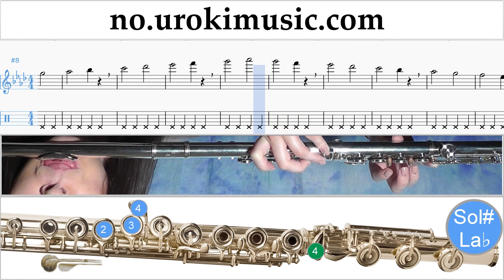Lær å Spille Fløyte Miley Cyrus - Malibu Melodi Trening Del#1 um-i935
Lær å Spille Fløyte Miley Cyrus - Malibu Melodi Trening Del # 1 um-i935 Del 1 inneholder øvelser. Disse øvelsene vil forberede deg for den delen # 2. Vennligst skriv i kommentarfeltet, hvordan å gjøre undervisningen mer nyttig for deg?